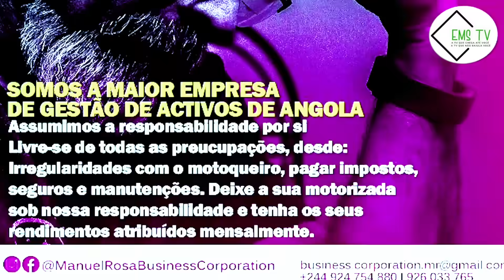GENERAL E AGENTES DA POLÍCIA DO MPLA ENTRAM EM VIAS DE FACTOS NA VIA PÚBLICA